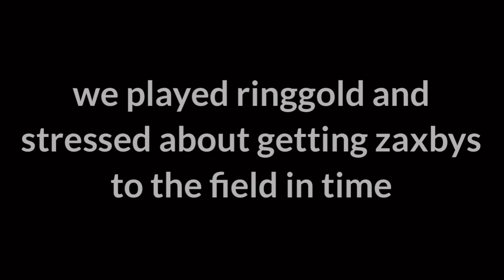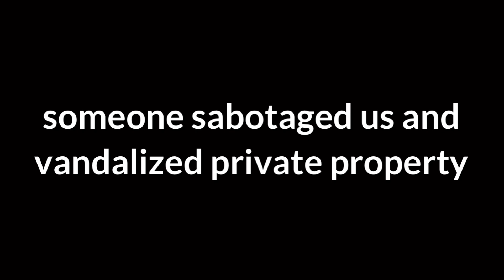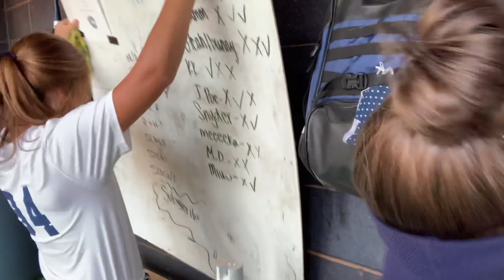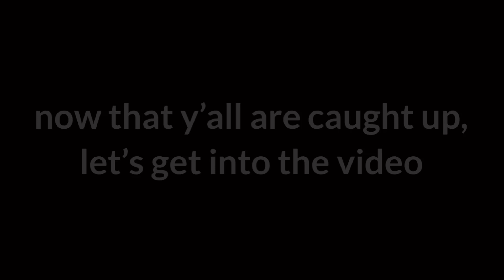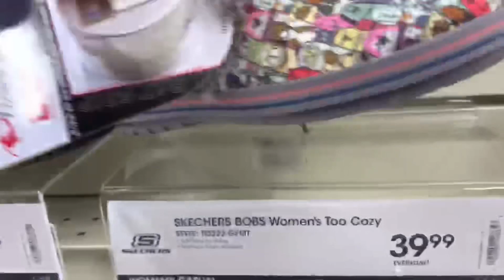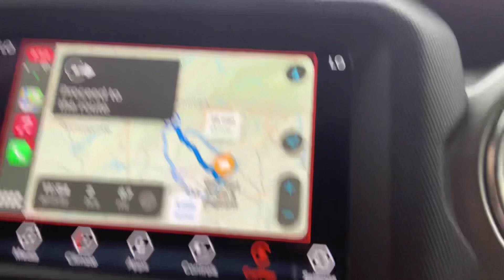Vlog #9 - car wrecks and dress shopping